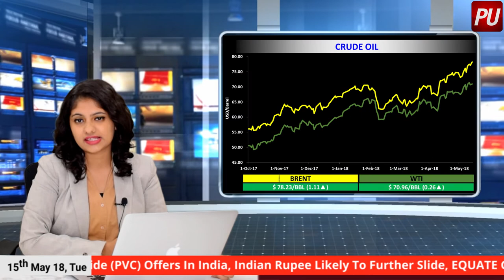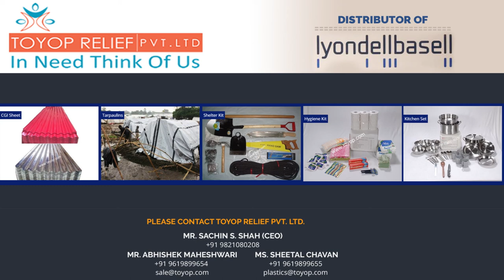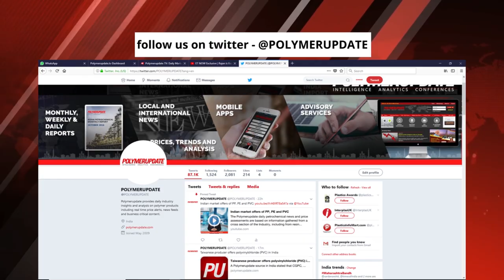Supreme Petrochem raises PS prices | LLDPE and PVC prices soar higher